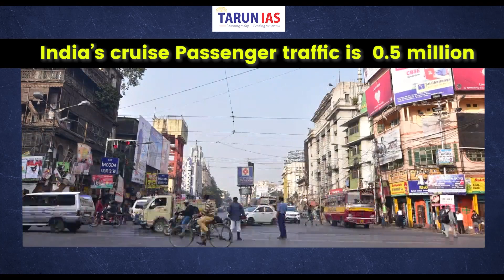MV Ganga Vilas Cruise set to begin its maiden voyage | Tarun IAS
Flag off by PM Today
To strengthen Indian Culture and heritage policy and uplift the Indian Tourism through river route of India, The Ministry of Ports, Shipping and Waterways is the coordinator of this ship tourism project which starts from Varanasi to Dibrugarh in Assam.MV Ganga Vilas Cruise, the longest route cover by any cruise in the world. Prime Minister Of India  flag off this cruise this Morning by through Video conferencing.